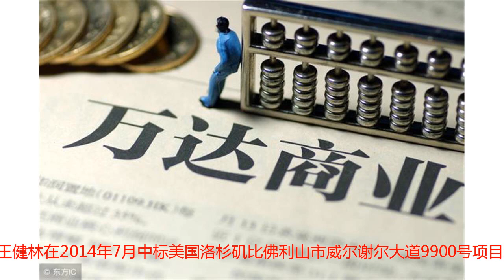王思聪2500亿资产只剩下250亿不动产？王健林：爸爸尽力了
王思聪2500亿资产只剩下250亿不动产？王健林：爸爸尽力了王健林，1954年10月24日生于四川省广元市苍溪县，1989年起担任大连万达集团股份有限公司董事长，育有一个儿子也是唯一的儿子名叫王思聪。纵观王健林的财富增长记录，据“福布斯中国富豪榜”上看，从2008年开始，王健林从当年的个人财富57.1亿到2017年个人财富1668亿，10年时间增长了近30倍。特别是从2013年开始，王健林以个人净资产860亿人民币问鼎中国首富，并连续2014、2015、2016四年登顶中国首富！另据2015年胡润百富榜发布的榜单显示，王健林曾以2600亿财富超过李嘉诚成为了全球华人首富，当然，这个算法不科学，实际上李嘉诚的财富至少是王健林的10倍以上（单单李嘉诚设立的家族信托基金就高达800亿美元）王思聪2500亿资产只剩下250亿不动产？王健林：爸爸尽力了纵观王健林这5年来收购的海外项目，多是房地产与文娱产业，在万达的多次年会上，王健林誓言要带领万达成为世界级的超级公司，海外并购是其中必不可少的环节。也有人说，王健林此举可谓是一箭双雕，一方面确确实实用收购境外项目来布局万达，比如收购的澳大利亚第二院